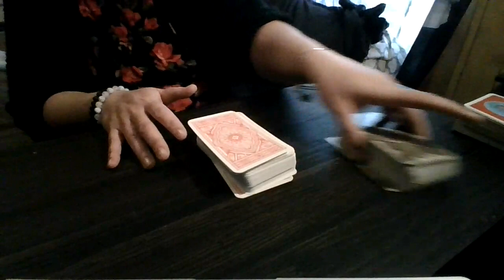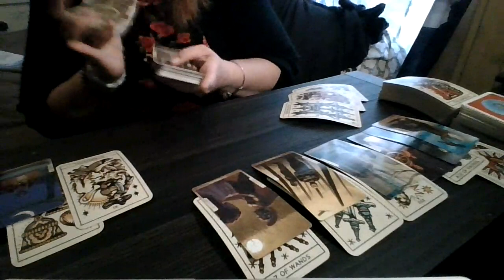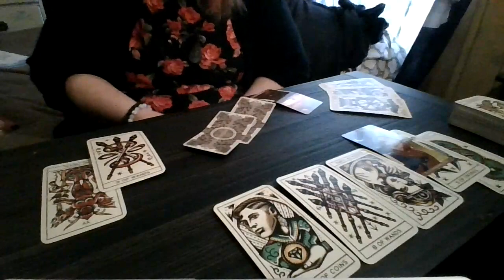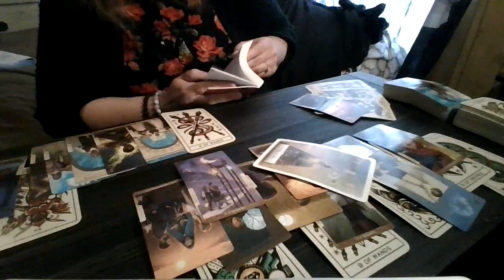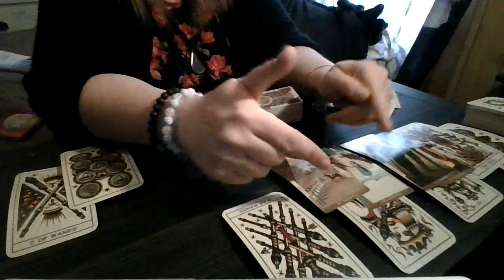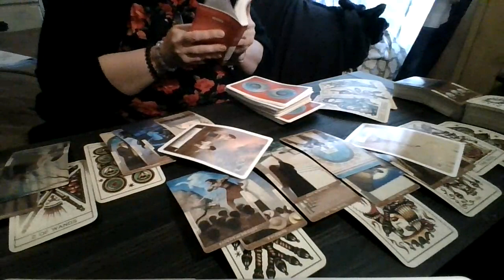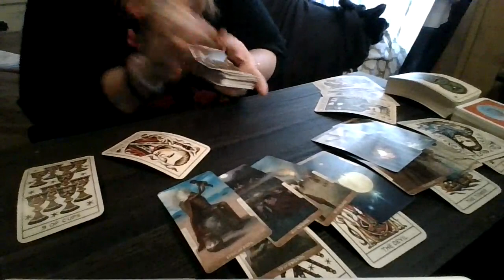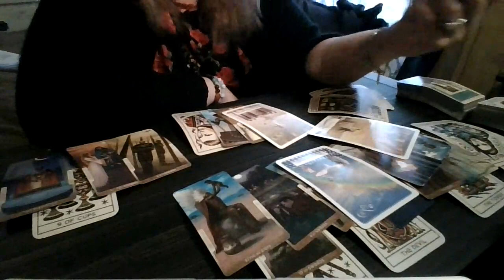Weekly Top And Bottom: Nov. 10-16, 2021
Water (Cancer Pisces Scorpio) 2:45
Fire (Aries Leo Sagittarius) 18:45
Earth (Taurus Virgo Capricorn) 36:55
Air (Aquarius Gemini Libra) 57:00 (struggled with the Oracle message.. because the Universe threw a curve ball!)